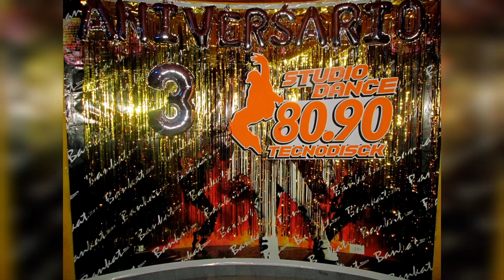Studio Dance 80.90 (3er Aniversario)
GRUPO DE BAILE STUDIO DANCE 80.90
INTRUCTOR: RODRIGO CRUZ
EDICION : JAVI DANCE
AÑO : 2022